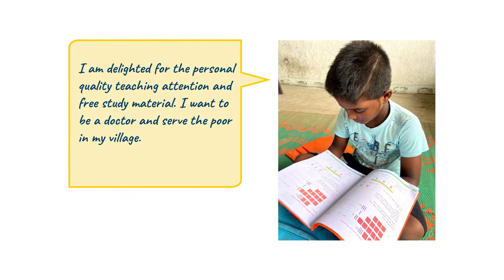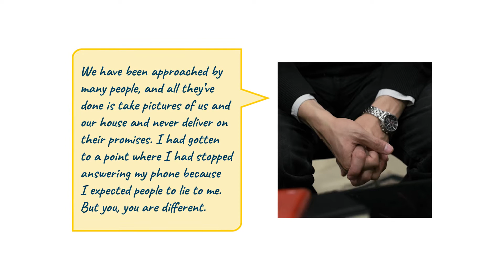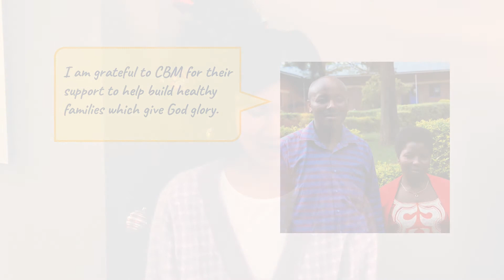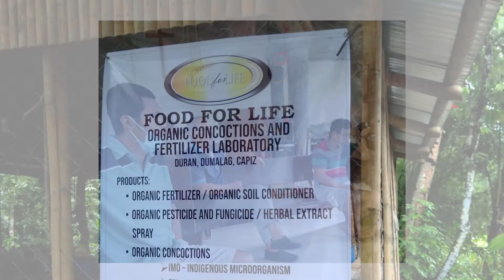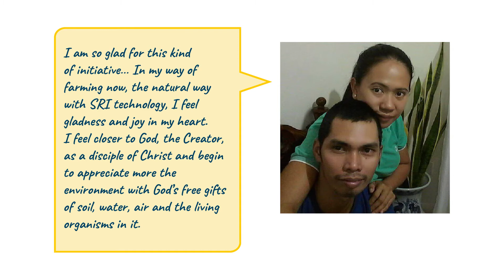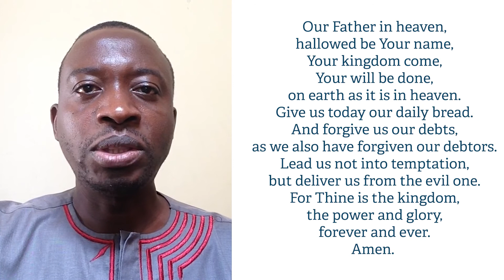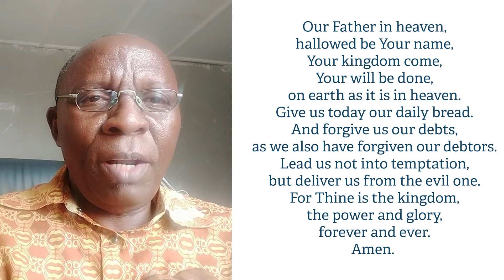CBM Thrill of Hope!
Today we are pleased to present a very special virtual service put together by our brothers and sisters at CBM (Canadian Baptist Ministries, cbmin.org) featuring stories of hope from around the world, worship led by the team from Lewisville Baptist Church, and a message of hope from Elie Hadad, Team Leader, Middle East & North Africa region.